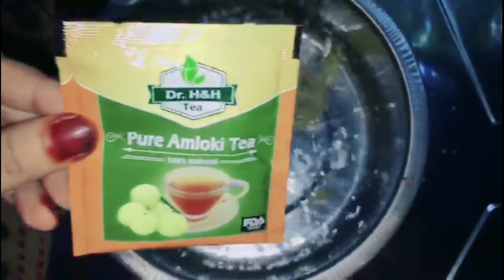How To Lost Weight Fast- Lost Belly Fat In 1 Week-Weight Loss tea- 100% Effective Tea